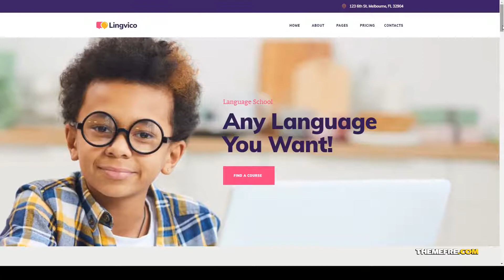Distance Education - Language Center and Training Courses Template Kit training university Oba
Tags classes, college, courses, e-learning education, education, Elementor Pro, language center, lessons, school, studying, teaching, training, tutoring, university